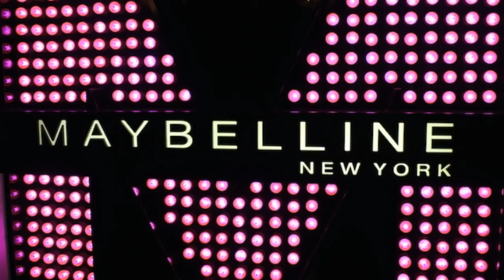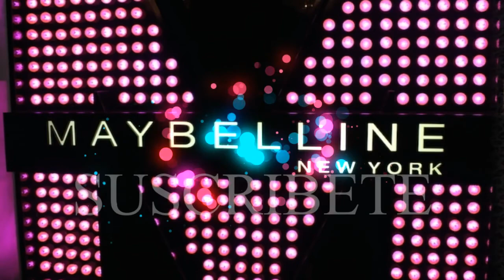Nuevos Productos Maybelline By Ayerim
Gracias chicas por acompañarme el díia de hoy en la muestra de productos NUEVOS de Maybelline espero les guste el video , recuerda que si quieres una reseña en específico de un producto házmelo saber y con gusto lo realizo, recuerda COMPARTIR, SUSCRIBIRTE Y DEJAR TU MANITA ARRIBA ¡¡¡¡